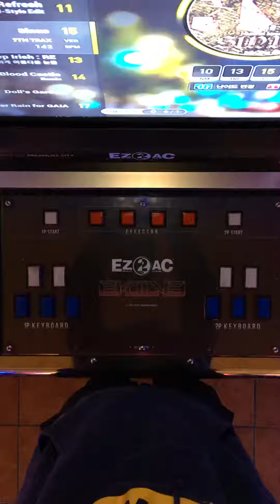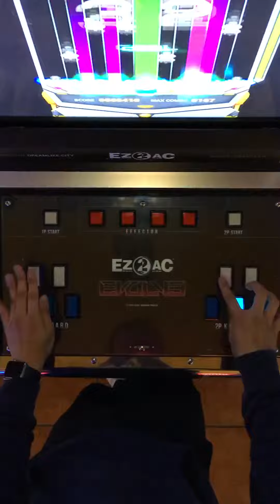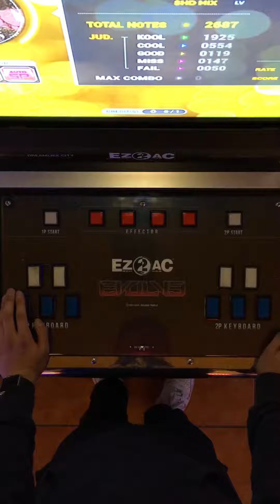[EZ2AC 10K] Sinus SHD (15)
Player: DJ.Alfonso